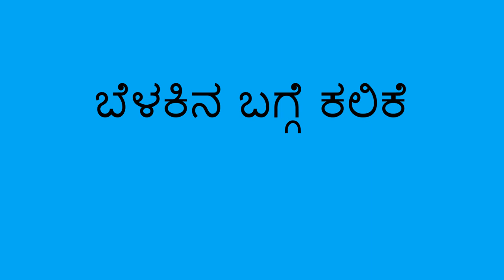ನೆರಳುಗಳ ಬಗ್ಗೆ ಕಲಿಕೆ - Learning about Shadows (Kannada)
ಬಿಸಿಲಿರುವ ದಿನ, ಮಗುವಿಗೆ ನೆರಳುಗಳ ಬಗ್ಗೆ ಕಲಿಯಲು ನೀವು ಸಹಾಯ ಮಾಡಬಹುದು. ನೆರಳುಗಳೊಂದಿಗೆ ಆಟವಾಡುವ ಮೂಲಕ, ಮಗುವಿಗೆ ಬೆಳಕಿನ ಬಗ್ಗೆ ಕಲಿಯಲೂ ಸಹಾಯವಾಗುತ್ತದೆ.

On a sunny day, you can help a child learn about shadows. By having fun with shadows, you are helping the child learn about light.